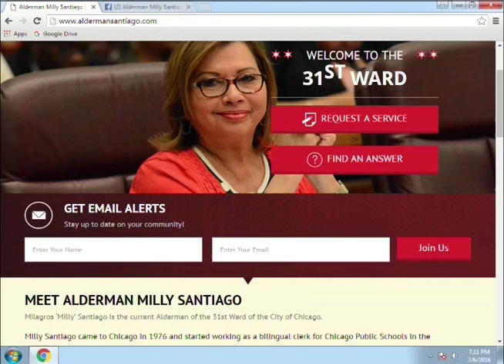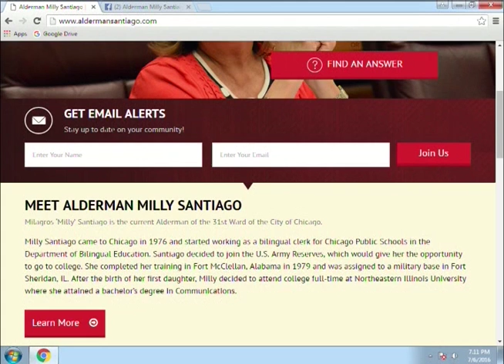Political Forum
Alderman Milly Santiago of the 31st Ward discusses crime, property taxes, participatory budgeting, along with upcoming events in the 31st Ward. This program was recorded on July 6, 2016 at Chicago Access Network Television (CAN TV).